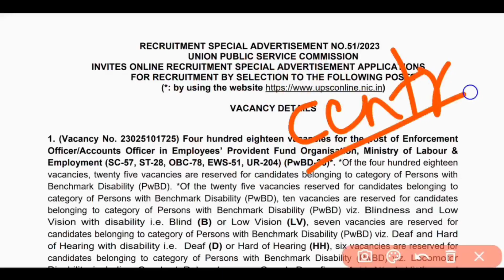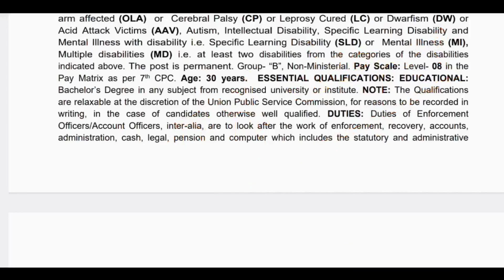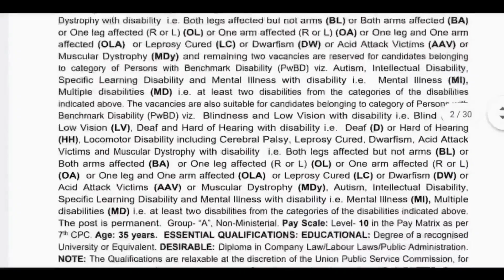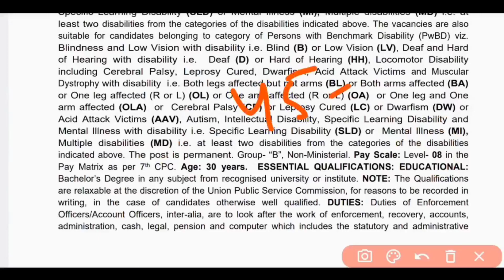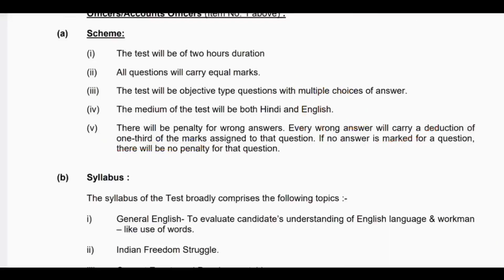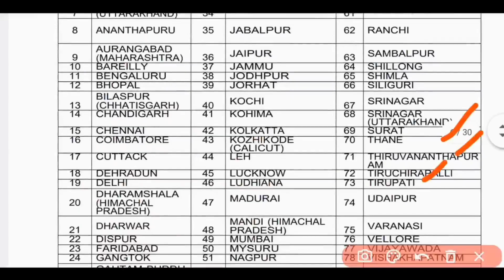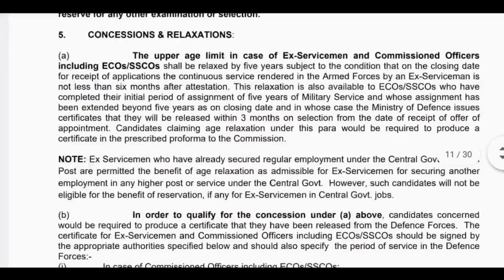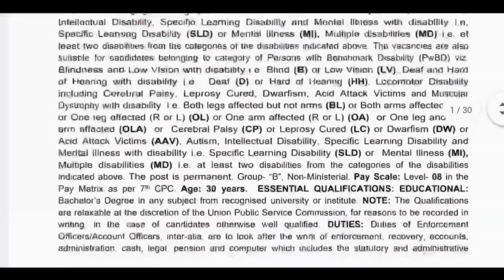577 Vacancies తో PF ఆఫీస్ లో ఉద్యోగాలకు నోటిఫికేషన్ విడుదల||EPfo Recruitment 2023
📢 577 Vacancies PF ఆఫీస్ లో ఉద్యోగాలకు నోటిఫికేషన్ విడుదల || EPfo Recruitment 2023